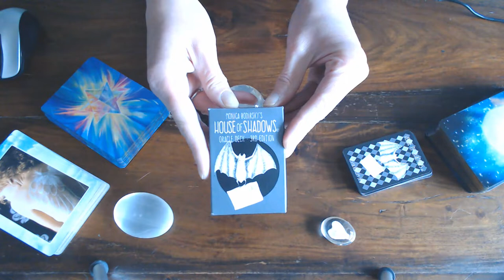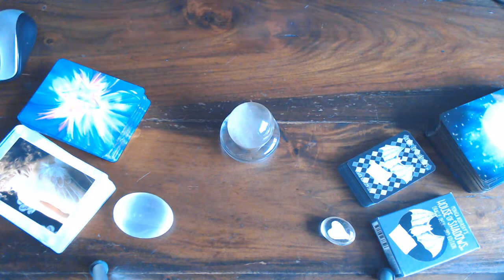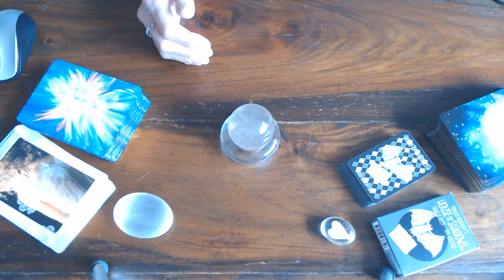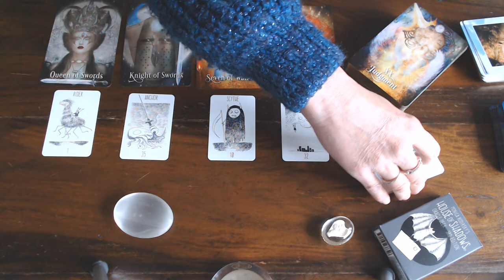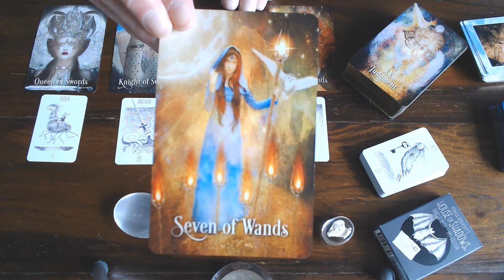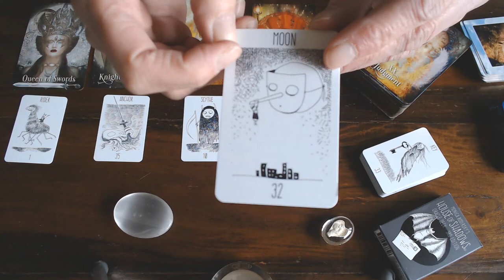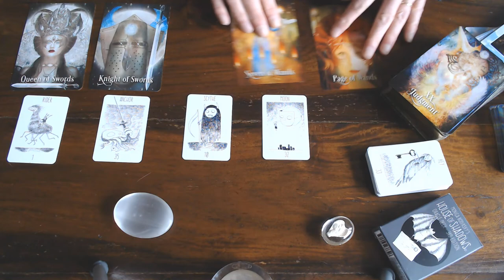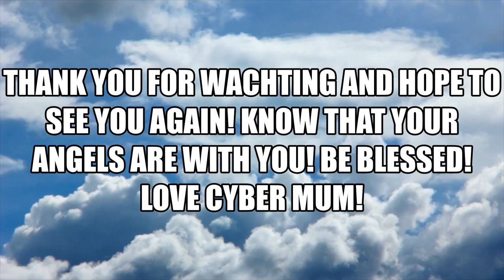CANCER WEEKLY GUIDANCE 9TH TILL 15TH MARCH 2020/ YOUR ARE LIKE THE PHEONIX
RISING FROM THE ASHES! BELIEF IN YOURSELF STAY AND STAND STRONG!